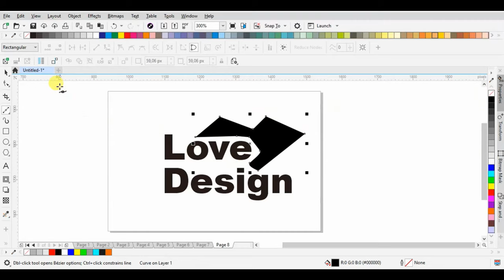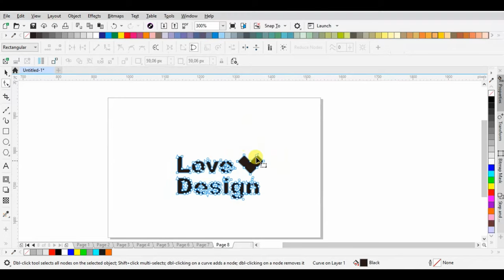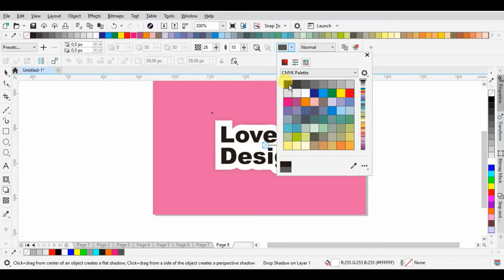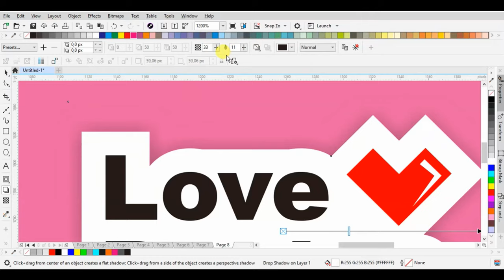How to Create a Sticker Effect Mockup